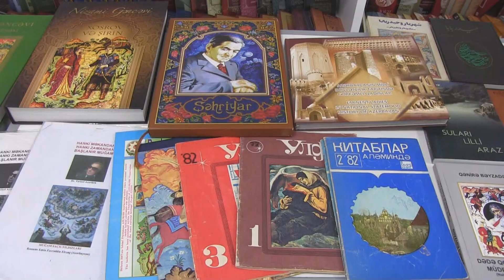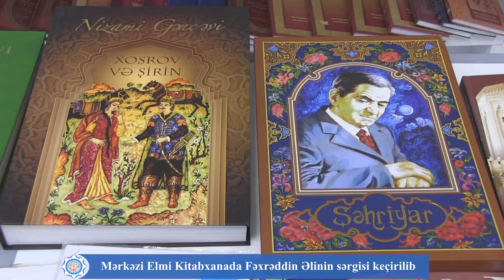Mərkəzi Elmi Kitabxanada Fəxrəddin Əlinin sərgisi keçirilib. 26.06.2019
AMEA Mərkəzi Elmi Kitabxanasında (MEK) AMEA Əlyazmalar İnstitutunun Baş rəssamı, miniatür sənətinin peşəkar davamçısı, Əməkdar rəssam  Fəxrəddin Əlinin əsərlərindən ibarət sərgi təşkil olunub.
Fəxrəddin Əli 10 may 1938-ci ildə Zəngəzur mahalının Mehri rayonun Nüvədi kəndində sənətkar ailəsində dünyaya gəlib. Onun yağlı boya ilə çəkdiyi rəsm əsərləri Azərbaycanda və xarici ölkələrdə müxtəlif sərgilərdə nümayiş etdirilib. Sərgidə rəssamın Nəsirəddin Tusi, Füzuli, Aşıq Veysəl, Yunus Əmrə, M.F.Axundov, M.P.Vaqif, Əliağa Vahid və digər sənətkarların əsərlərinə, Məhəmmədhüseyn Şəhriyarın “Heydərbabaya salam”, “Dədə Qorqud”, Nizami Gəncəvinin “Xəmsə”, Saib Təbrizinin “Mehr və müştəri”, “Azərbaycan muğamı” mövzularında çəkdiyi miniatürlər nümayiş olunur. Sərgidə həmçinin müəllifin “Şəhidlər” xalçası, işlədiyi şəxsi portretlər, “Türkiyə” mövzusunda əsərləri və bir neçə kitabı da yer alıb.
Sərgi bir həftə ərzində davam edəcək.